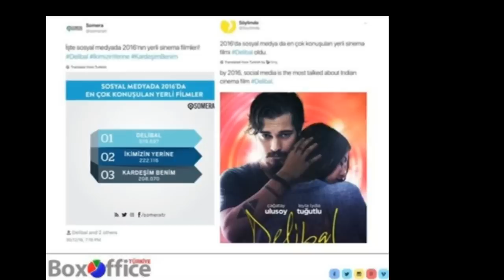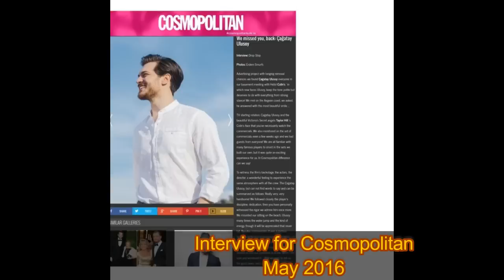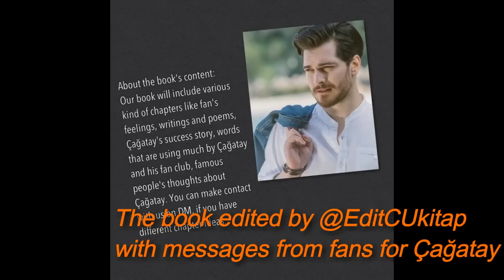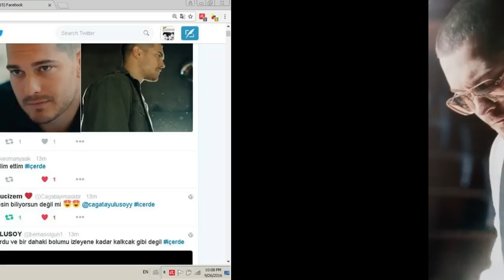CAGATAY ULUSOY-2016 Another successful year in his career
Çağatay Ulusoy a successful year in 2016!
A perfect and versatile actor who came into the hearts of fans forever!
CAGATAY ULUSOY THE BEST ACTOR  group from Romania is always there for you and will support you unconditionally! We love you!